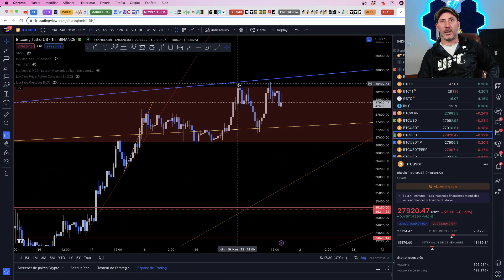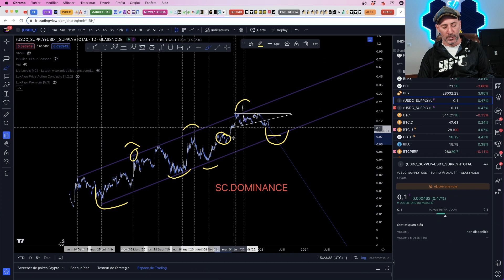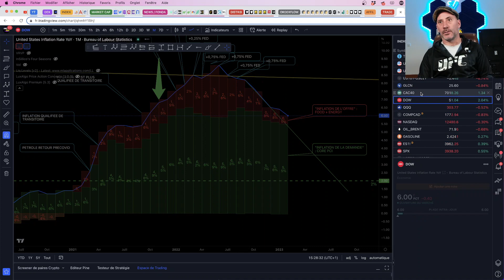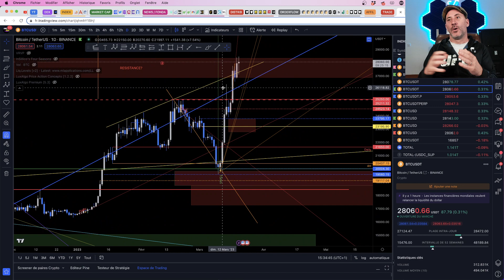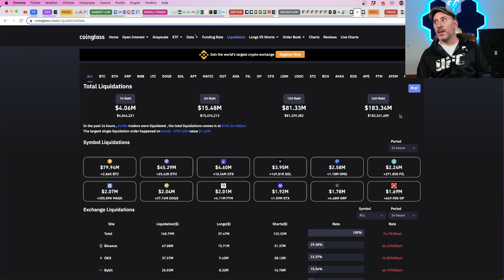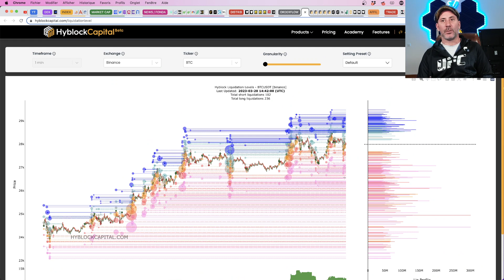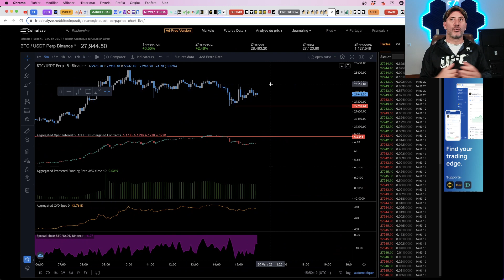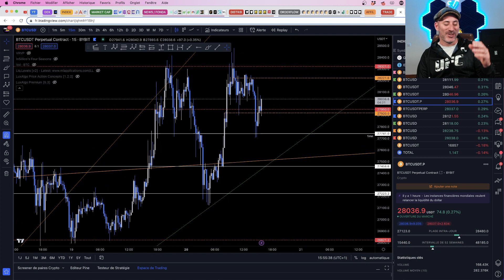BITCOIN : CRISE BANCAIRE = PIVOT DE LA FED? + ANALYSE BTC ET ETH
Dans cette vidéo on va s'interesser aux probabilités que la FED pivote, aux fusions et acquisitions forcées du système financier US et EU et au prix du BTC bien sur.
Analyse fondamentale également et bien sûr; sur analyse technique et analyse de sentiment sur Bitcoin et Ethereum (BTC et ETH)
Bonne vidéo !

Le TikTok (setups de trades sur BTC et les alt coins)